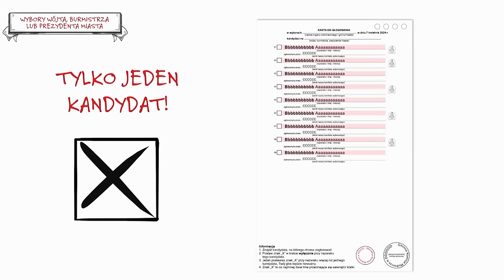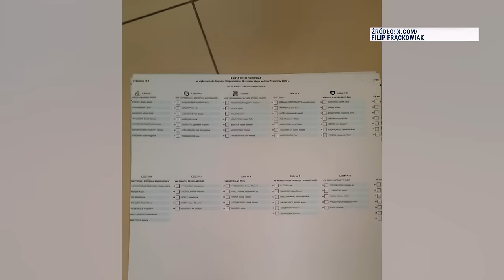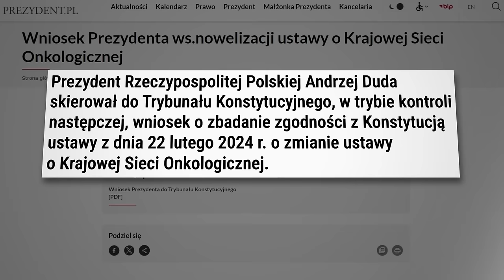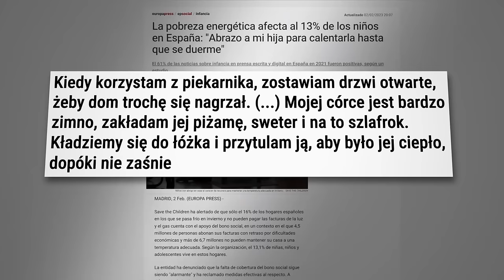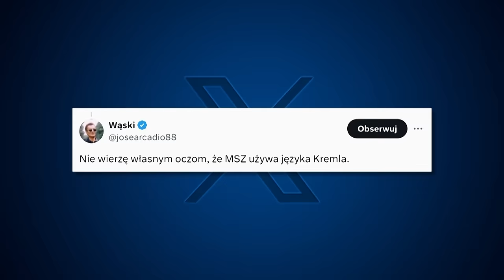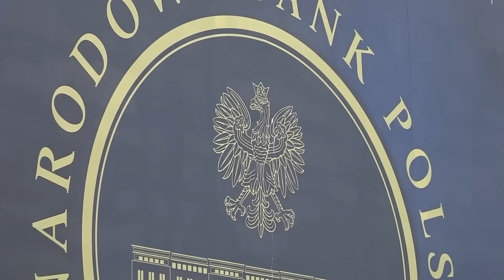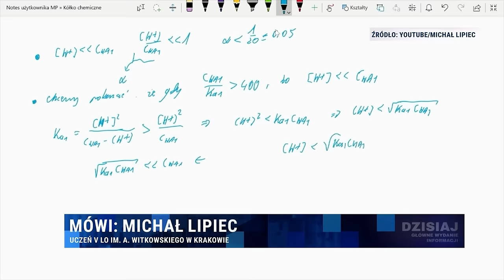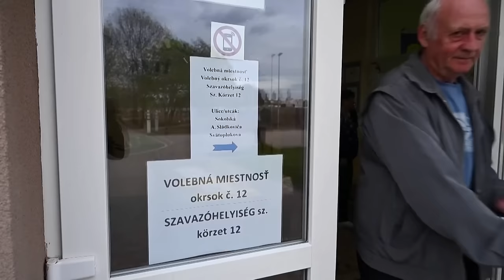Dzisiaj informacje TV Republika 07-04-2024